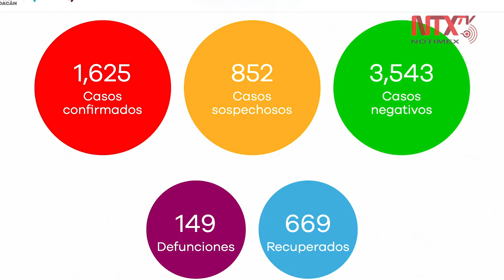Michoacán tiene el día con más muertes y contagios por COVID-19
La Secretaría de Salud de Michoacán reconoció que la pandemia por Coronavirus se encuentra en la etapa más crítica en el estado, al registrar la cifra más alta de muertes y contagios confirmados.